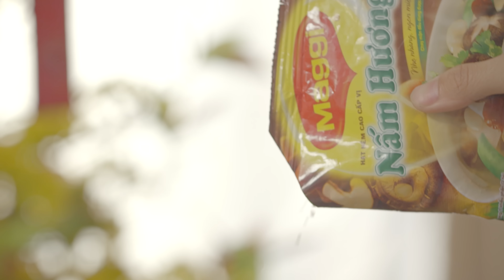TẾT NGON TỰ NHIÊN - CẢ NHÀ GÓP SỨC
Hãy nhún nhảy theo giai điệu tươi vui, rộn ràng ngày Tết và cùng gia đình Hoàng Bách vào bếp, góp sức giúp Mẹ cho Tết thêm phần ý nghĩa nhé!

Tiện lợi và đủ đầy nguyên liệu của các món ăn Tết đặc trưng với sự giúp sức của dầu hào, nước tương và hạt nêm MAGGI, Hộp Tết MAGGI sẽ là “trợ thủ” đắc lực để cả nhà cùng góp sức cùng Mẹ chế biến những món Tết ngon tự nhiên cho cả gia đình.